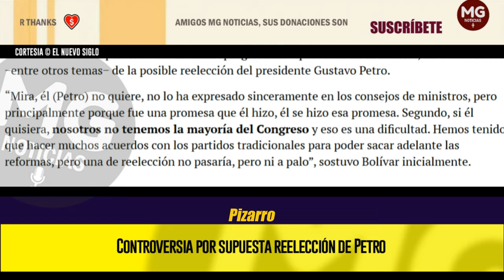🔴 CONTROVERSIA POR SUPUESTA REELECCIÓN DE PETRO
EL DIRECTOR del Departamento de Prosperidad Social (DPS), Gustavo Bolívar, estuvo reunido recientemente con personas del llamado “progresismo” que viven en el exterior, en donde habló −entre otros temas− de la posible reelección del presidente Gustavo Petro.